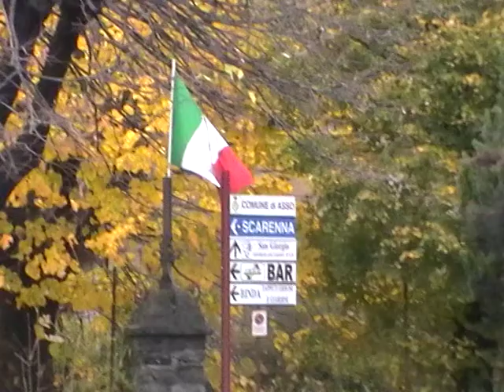Comune di Asso Prov di Como ACR-CRV centro Ricerche Vallassinesi dom 6--11-2011.MOD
Putroppo Antonio CICCARESE, ns Socio ACR e Prof di Matematica all'Ist.Beldosso di Longone.. ci ha lasciato ieri sera alle h 17.. per acr-onlus e il Centro Ricerche Vallassinesi è una perdita incolmabile.. lo accompagneremo all'ultima dimora martedì 8 pv h 11 ad Asso.. ciao Antonio.. siamo vicini in questo momento di grandissimo dolere, al figlio Clemens Ciccarese e alla Moglie... centroricerchevalassinesi e con il vallassinese! Ciao Prof. Merzario sergio dario e bosco ketti concetta con tutto lo staff piangono la tua prematura scomparsa!